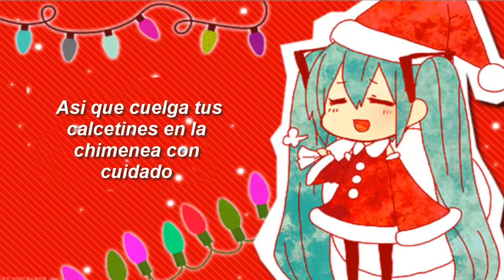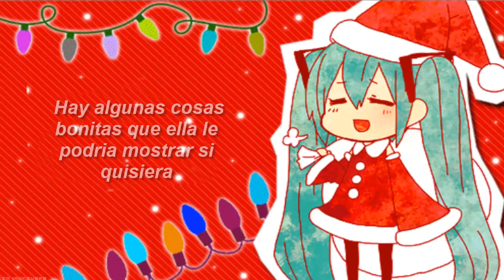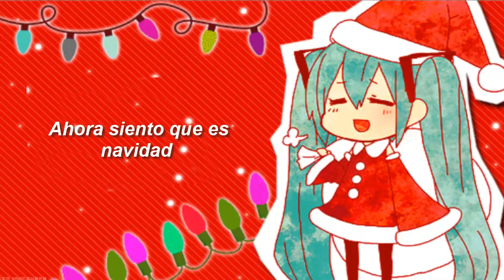Feels Like Christmas - Panic! At The Disco l Sub Español